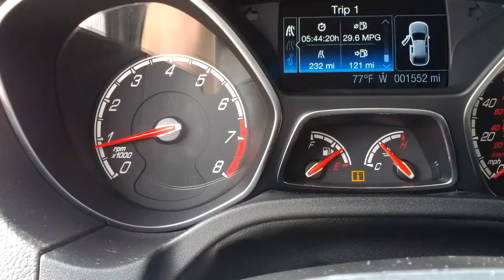Focus st flowmaster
Flowmaster cat back 2013 focus st